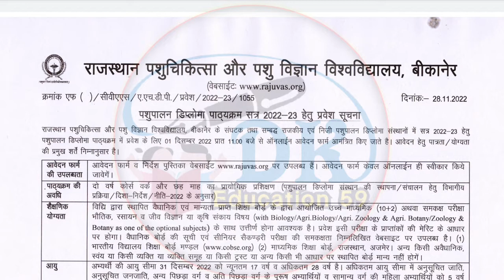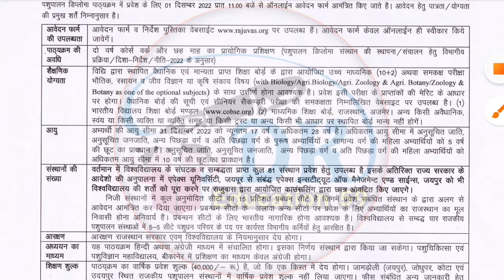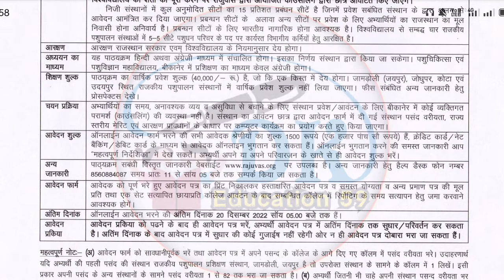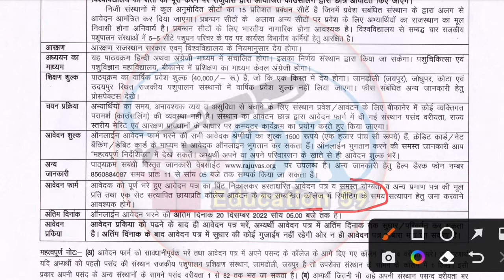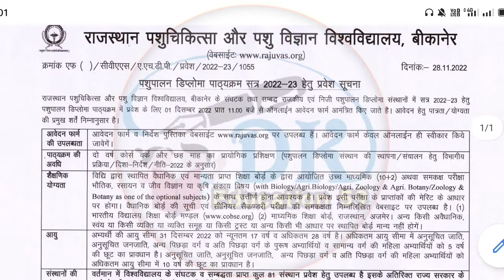पशुपालन डिप्लोमा कोर्स एडमिशन | AHDP DIPLOMA Admission | Veterinary Diploma